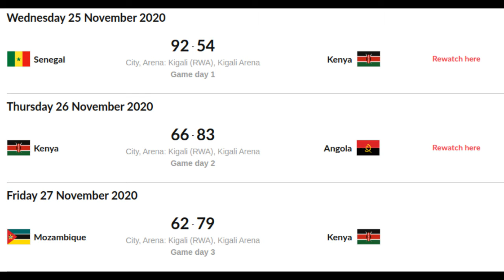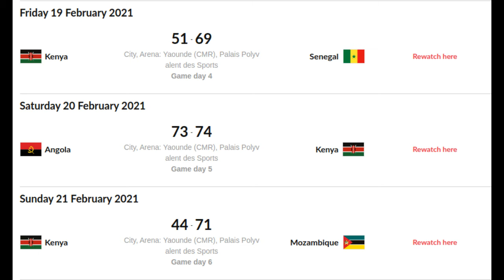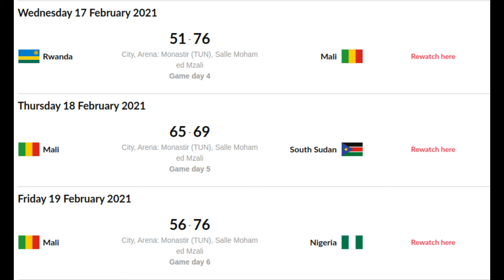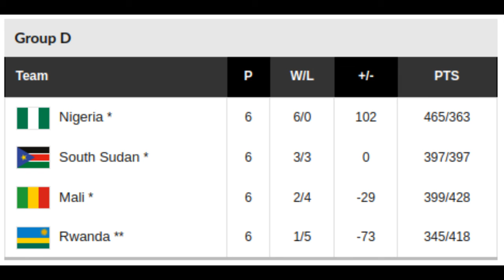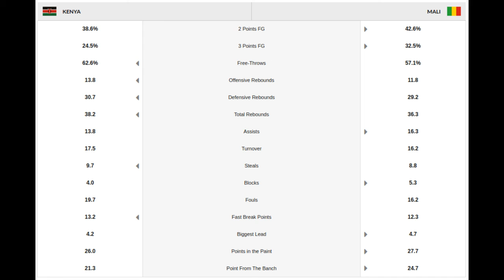Kenya vs Mali Preview - FIBA Afrobasket 2021